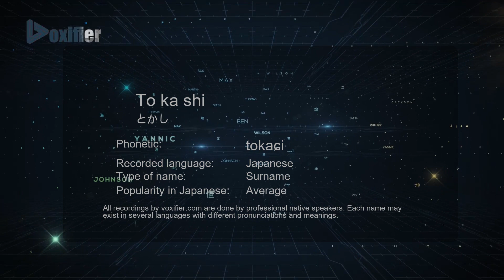How to Pronounce To ka shi (とかし) in Japanese - Voxifier.com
This is the Japanese pronunciation, gender, and phonetics recording of the name To ka shi (とかし). The same name may exist in other languages with different pronunciations. Check the meaning of name along with other possible pronunciations or similar names for free Voxifier uses the help of expert linguists to simplify pronunciations by replacing some special sounds with sounds more commonly available across all languages.